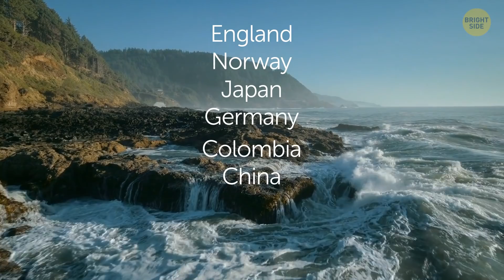Prehistoric Monster As Big As Megalodon Found in Desert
Today we're gonna travel back in time - to the Triassic and Jurassic era. The area we're focusing on became Nevada in the Western part of the United States. What's so special about it? Well, it turns out to be home to giant sea dragon-type monsters...

 A huge fossil was discovered in the Augusta Mountains of Nevada and it could provide insight into how modern whales developed. The fossil belongs to "ichthyosaurs" which was a type of large aquatic reptile. It currently holds the title of the first giant animal to ever inhabit Earth. The creature weighted 45 tons!

TIMESTAMPS
North Pacific Ocean 00:00
Ichthyosaur  00:38
Warm-blooded creatures 02:05
How they became extinct 03:00
Travel back to 1998 04:15
Cymbospondylus youngorum 05:05
Mass extinction event 06:03
Asteroid theory 06:59
Ammonoids 07:50
Ichthyosaur fossils 09:20